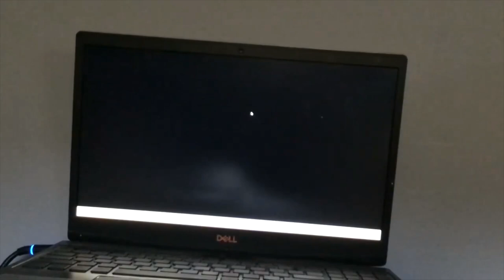WE'LL MEET AGAIN THE REMAKE